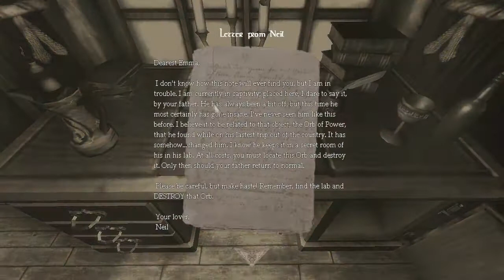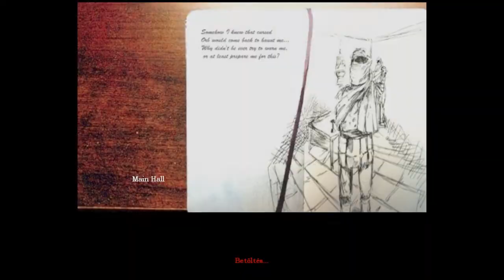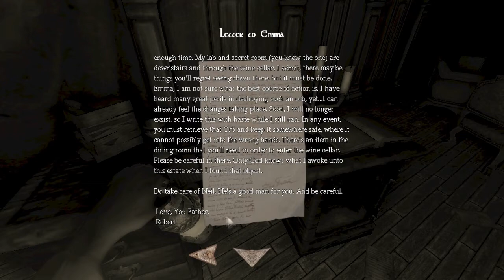TALÁN EGY HOSSZABB KALAND... - Amnesia Custom Story - Emma's Story - 1. rész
Nekem nagyon bejön xD
Nézd az ajánlott csatornákat is, megéri nézni őket ;)